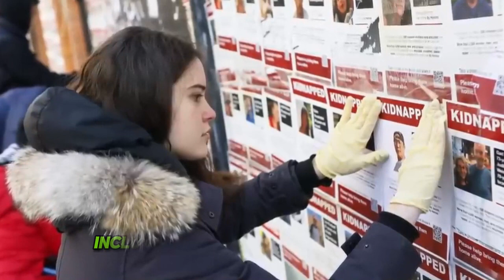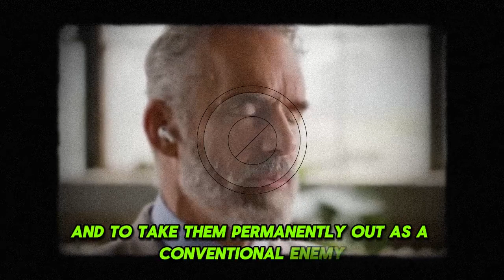Jordan Peterson Interview: Joe Biden’s Failure and Mike Pence’s Stance on the Russia Ukraine War